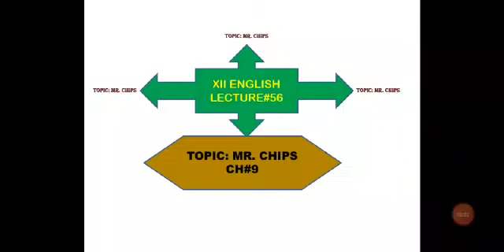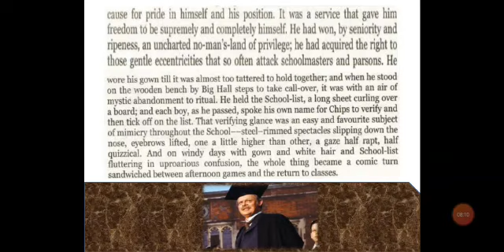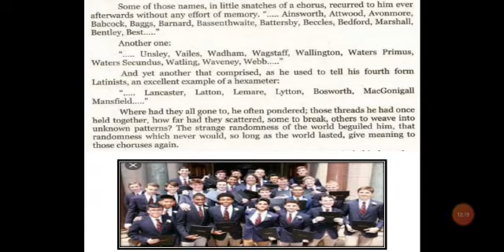XII ENGLISH LECTURE#56 TOPIC: MR.CHIPS CH#9